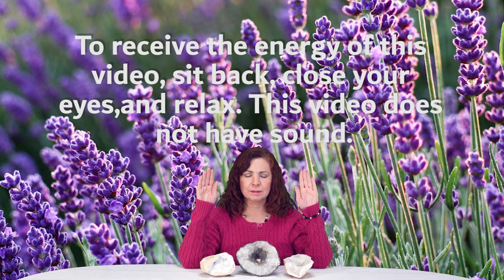Energy of Lavender ⭐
The Energy of Lavender video can help with soothing and calming not only your emotions, but also try it for the skin and sleeping. For stress release it try it with Energy to Release Anxiety and Stress,
⭐If you are new to energy work, use for only a few minutes at a time till you are used to it.

🙌 Although there is no sound with this video, suggestion is to mute your device so nothing interrupts your session (notifications, calls).  These videos are very strong. If If you are new to these videos, use only for a few minutes at a time till you get used to the energy. If it is still too strong, try another video on the channel. Your energy may work better with one frequency than another. After the video drink water, eat protein, and/or rub your feet to ground.

📗 The Frequently Asked Questions Playlist on Rest, Relaxation, Reiki has information on my Reiki videos and can be used for the videos on this channel.

📓 To learn more about classes, sessions, and readings please go

The items listed below are the favorite ones I use in my energy practice.